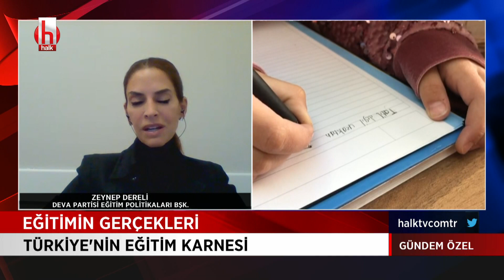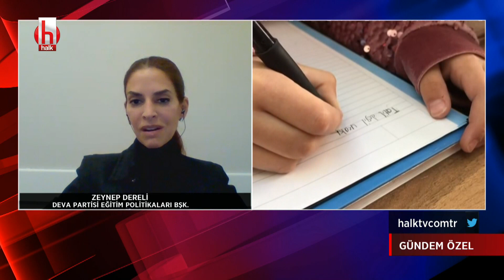DEVA Partili Dereli: MEB, açıkladığı 500 bin adet tableti dağıtmadı | Gündem Özel 24 Kasım 2020